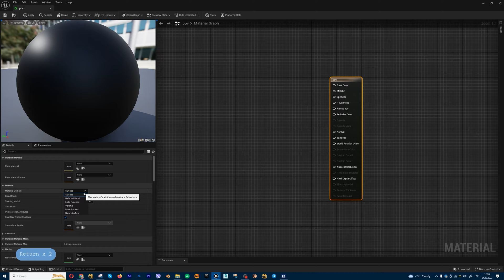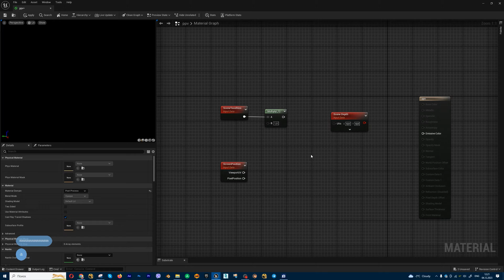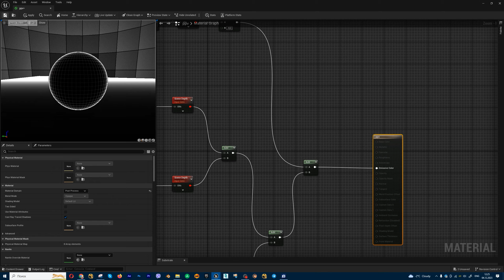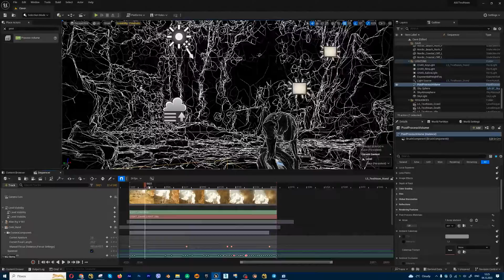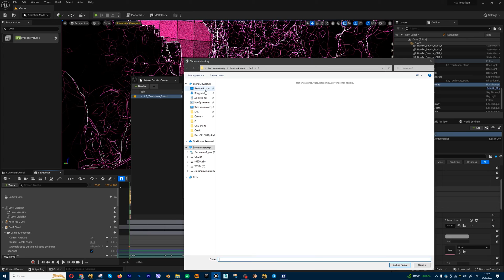Wireframe Rendering Unreal Engine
In this tutorial learn how to achieve wireframe renders in Unreal Engine.
How to render wireframe in Unreal Engine?
How to create a custom wireframe shader/material in Unreal 5 that only (mostly) renders quads (and not triangles) using Post Process Volume.
How to render my scene in the sequencer in wireframe mode ?
A way to display wireframe during a render.
Post-Process Wireframe Effect inside Unreal Engine 5.
Wireframe rendering mode.

Wireframe rendering in Unreal Engine refers to the visualization of a 3D scene or model using only its wireframe representation. Instead of rendering surfaces and textures, the engine displays the underlying wireframe mesh, showing the edges and vertices of the 3D objects. This mode is often used for debugging, level design, and understanding the geometry of a scene without the distraction of textures and lighting.

In Unreal Engine, wireframe rendering can be useful for various purposes:

Debugging: When working on a game or interactive project, developers may use wireframe rendering to identify issues with the geometry of 3D models. This helps in spotting problems such as intersecting polygons, missing geometry, or unexpected mesh deformations.

Level Design: Level designers can use wireframe rendering to get a clear view of the spatial layout of a scene. It provides a simplified representation of the environment, allowing designers to focus on the placement and arrangement of objects without being influenced by the visual details.

Optimization: Wireframe rendering can be helpful during the optimization phase of a project. By visualizing only the wireframes, developers can assess the complexity of the scene's geometry and make informed decisions on how to optimize performance.

Technical Art: Technical artists may use wireframe rendering to analyze the topology and structure of 3D models. This can be especially useful when working on character rigging, animation, or other aspects that require a deep understanding of the underlying mesh.

To enable wireframe rendering in Unreal Engine, you can typically do the following:

Viewport Settings: In the viewport options, there is usually a setting to toggle wireframe mode. This allows you to switch between wireframe and fully rendered views.

Shortcut Key: Unreal Engine often provides shortcut keys for quickly toggling between different viewport modes, including wireframe mode.

Post-Process Materials: You can create post-process materials that override the rendering of the scene. This can include a material that renders everything in wireframe.

Keep in mind that wireframe rendering is primarily a tool for development and should not be used for the final visual presentation of a game or project. It is a valuable feature for understanding and working with the 3D environment during the development process.